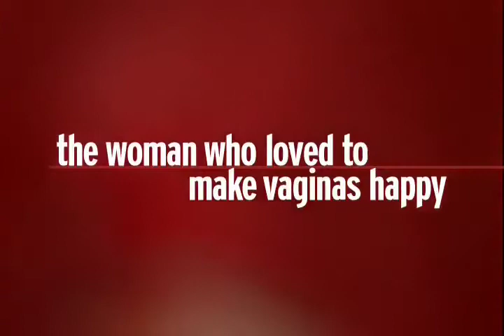BAUBO Eve Ensler V Los análisis.mp4